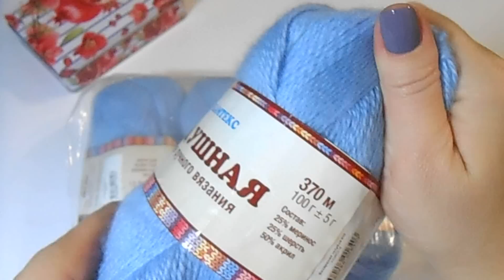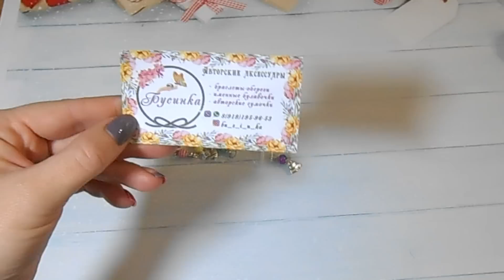Покупка пряжи и не только /Ноябрь/Захомячились )))